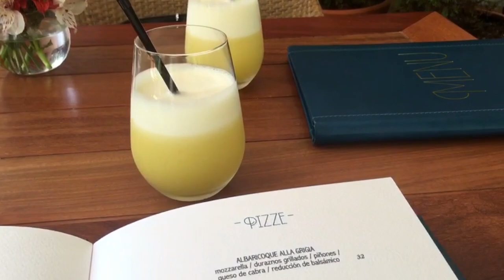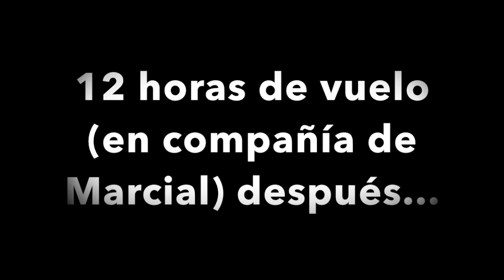Cuando vuelves a España después de cuatro meses viviendo en Perú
Ohhhh... ¡La aventura peruana ha tocado a su fin y toca volver a España! Hoy os enseñamos cómo fueron los últimos momentos en Lima, y la llegada a la madre patria. ¡Esto no es un adiós, Perú, es un hasta luego! 😉